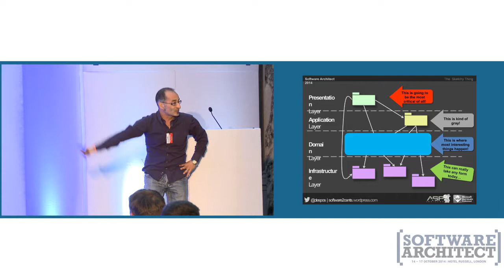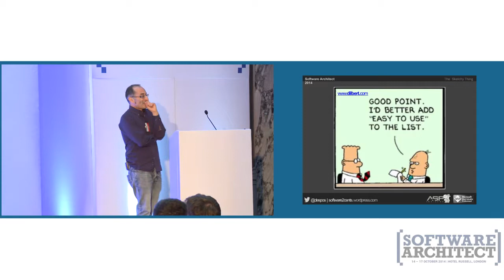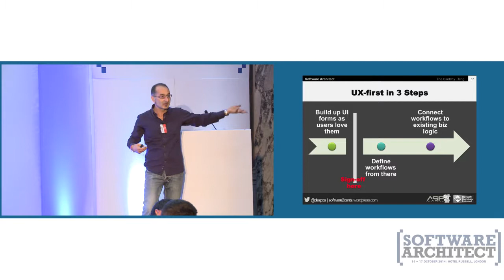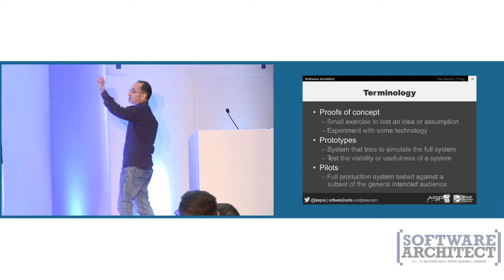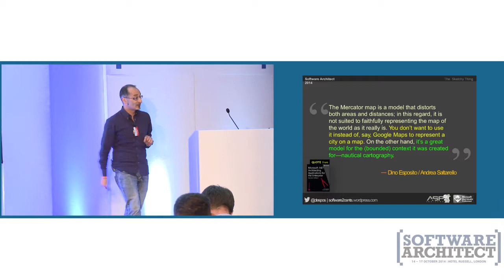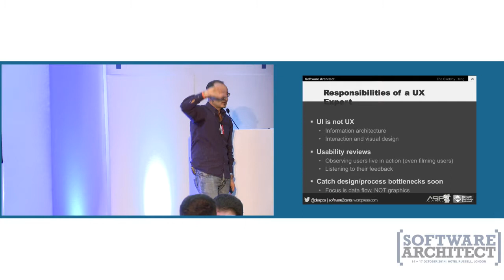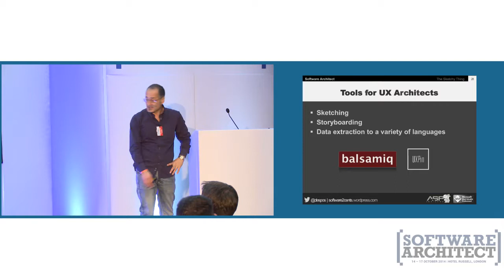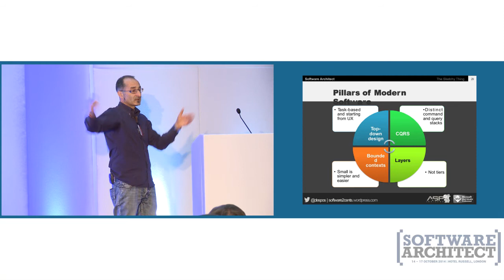The sketchy thing and the comeback of flowcharts and top down design - Dino Esposito